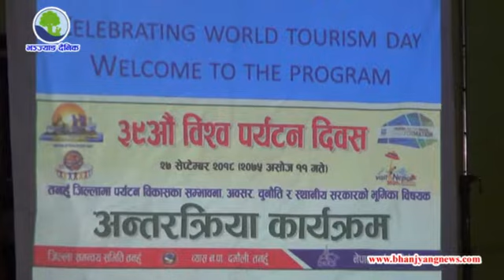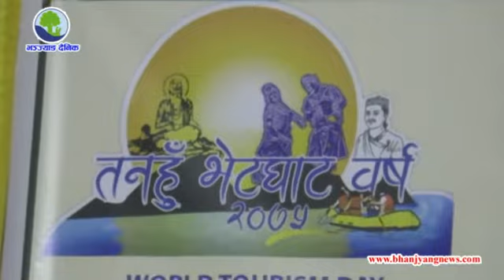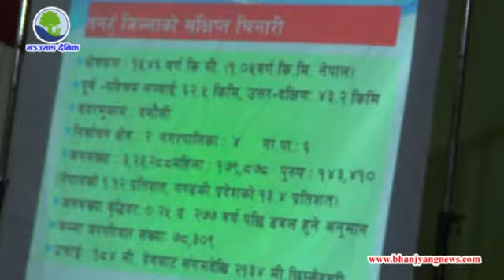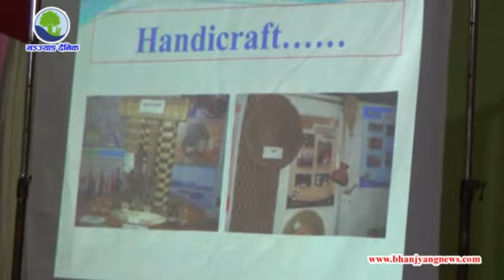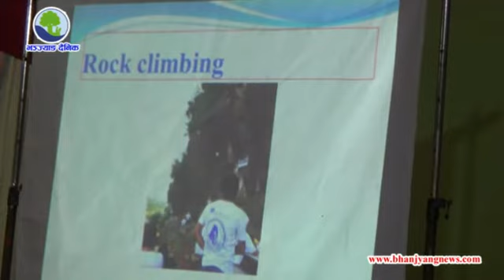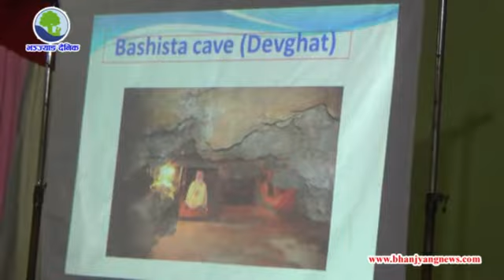विश्व पर्यटन दिवसका अवसरमा तनहुँका १० वटै स्थानीय तह बीच अन्तरक्रिया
३९औं विश्व पर्यटन दिवस सन् २०१८ का अवसरमा तनहुँका १० वटै स्थानीय तहमा पर्यटन क्षेत्रको सम्भावना, अवसर र चुनौती लगायतका विषयमा अन्तरक्रिया गरिएको छ । जिल्ला समन्वय समिति तनहुँ, व्यास नगरपालिका र पर्यटन बोर्ड नेपालले संयुक्त रुपमा उक्त कार्यक्रमको आयोजना गरेको हो ।